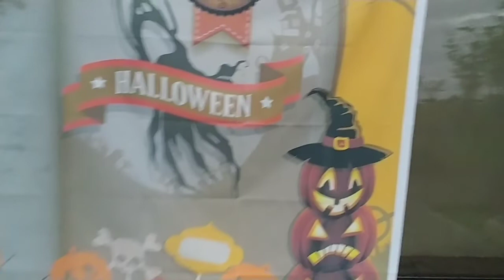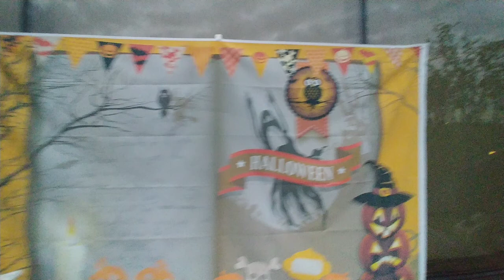할로윈데이 대형 호박머리 펌프킨헤드 작동 인형.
북서울꿈의숲 라 프레스토 가페앞에 세워저 있는 움직이는 대형 호박머리 펌프킨헤드 작동 인형입니다.

이제 할로윈게이가 찾아 옵니다.